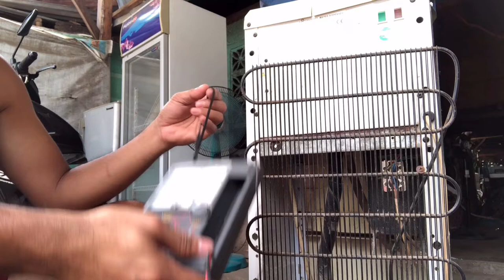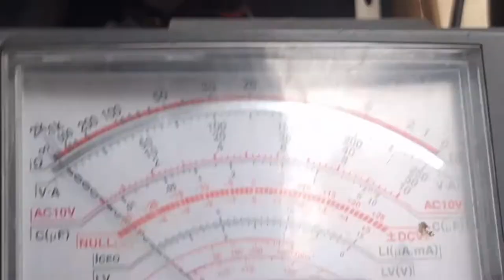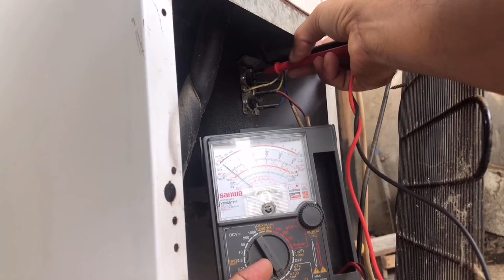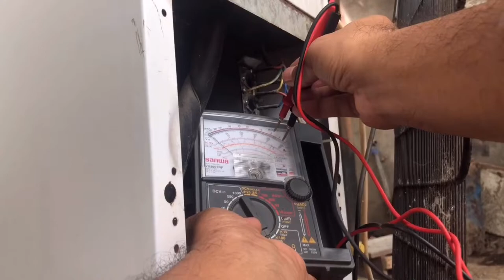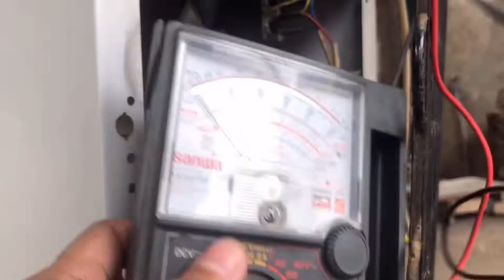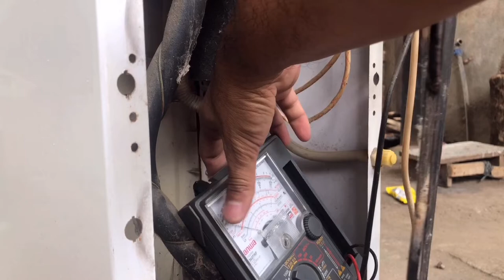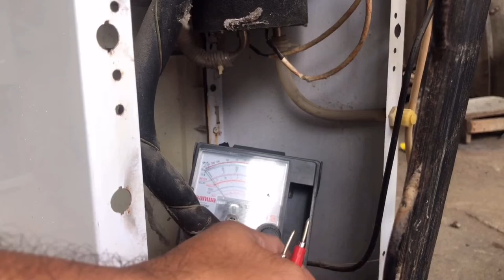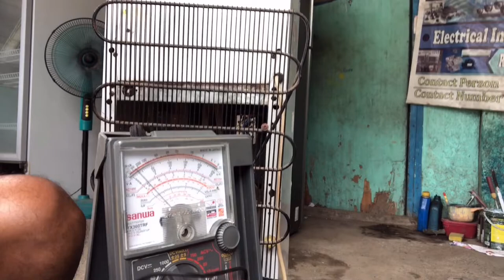Water dispenser | hindi umiinit paano mag troubleshoot.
samsung refrigerator water dispenser not working after replacing filter
ice and water dispenser not working
icemaker and water dispenser not working
ice and water dispenser not working frigidaire
water and ice dispenser not working on frigidaire refrigerator
samsung ice and water dispenser not working
water and ice dispenser not working on ge refrigerator
water and ice dispenser not working on lg refrigerator
lg ice and water dispenser not working
water dispenser not working bosch
water dispenser not working on bosch refrigerator
water dispenser not working on beko fridge freezer
beko water dispenser not working
water dispenser not working on ge side by side refrigerator
water dispenser not working on ge side by side
refrigerator water dispenser not working but ice maker is
g e refrigerator side by side water dispenser not working